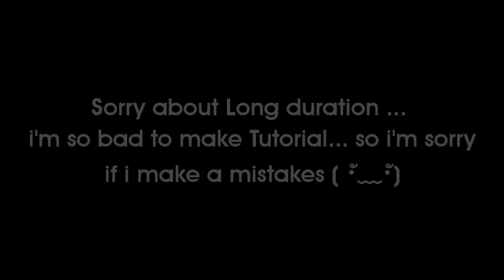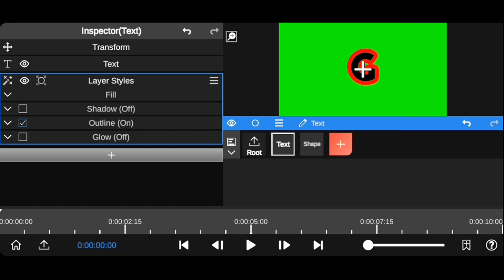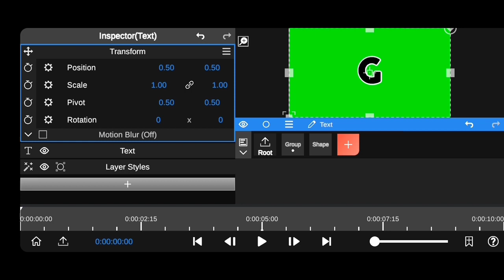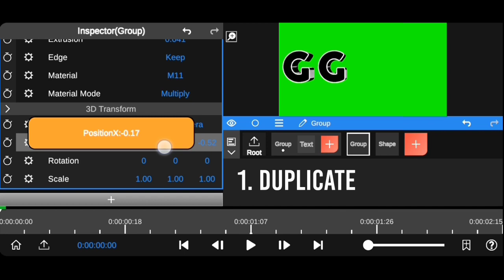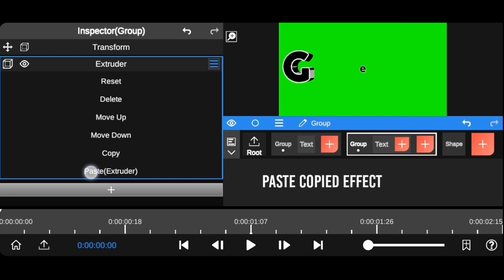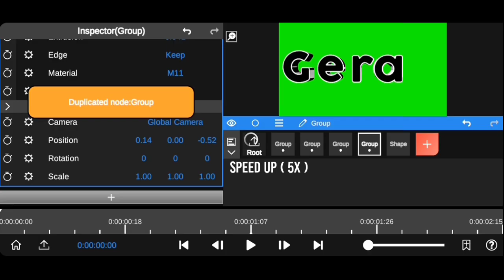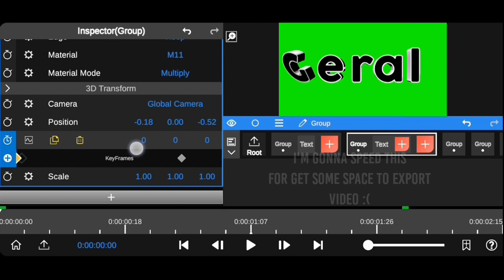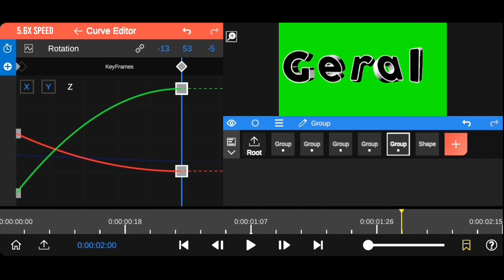3D Text tutorial | Node video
sorry for bad tutorial :(